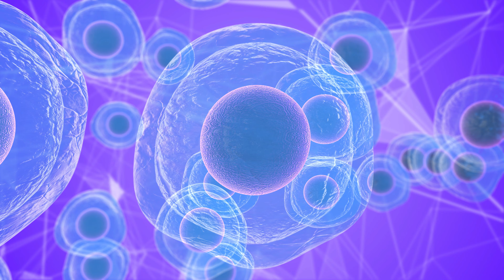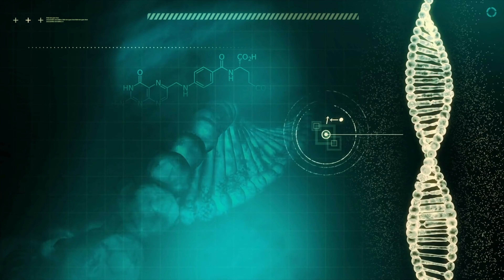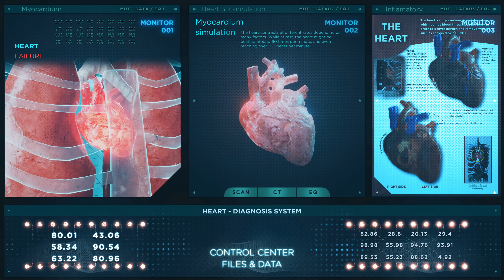Even More Disturbing Discoveries In 2020 (depressed elephants, curly tailed lizards, and more)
This week we bring you another collection of recent discoveries that might serve as the tapestry of our doom.

We begin with the unpleasant climate change news.  Scientists have concluded that Earth is entering a hothouse state which hasn't been seen in 60 million years.

Unfortunately, we have to discuss the human malware affecting so many.  It seems that in some cases, the virus might be able to shred heart muscle.    Be safe!

At the Warsaw Zoo in Poland, the eldest female Elephant, Erma, passed away recently.  The herd became depressed.  Scientists want to help by giving them CBD.

A recent discovery of papers from Isaac Newton contain a recipe he saved.  It explains how to make toad vomit lozenges to protect yourself from the plague.   He might have a great physicist, but his medical skills were lacking.

Northern curly tailed lizards are invading Florida.  A researcher found one that was so constipated the abdominal mass comprised 80% of the lizard's body mass.   This was a world record poop to weight ratio.  Congratulations!

Finally, there is the case of a 17 year old patient.  He went to the emergency room after complaining of chest pains for several days.   He apparently swallowed a sewing needle without realizing it.  The needle worked its way into his heart and punctured it.  The boy is fine but did need surgery.

If you would like to learn more about the topics we discussed, the following articles are a good starting point: